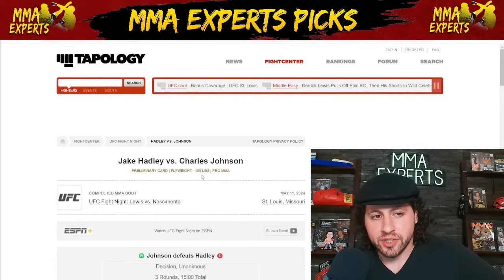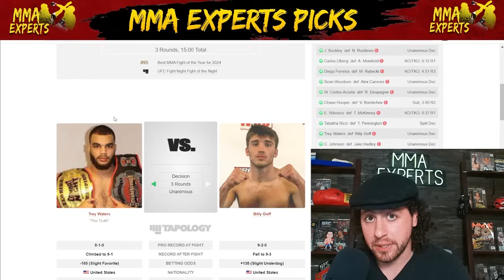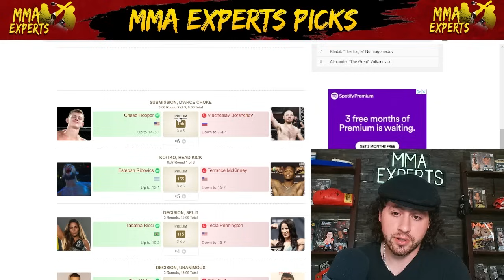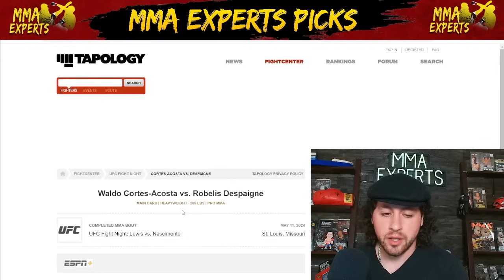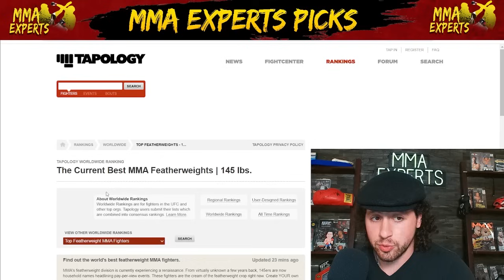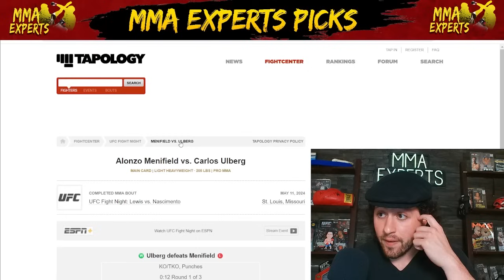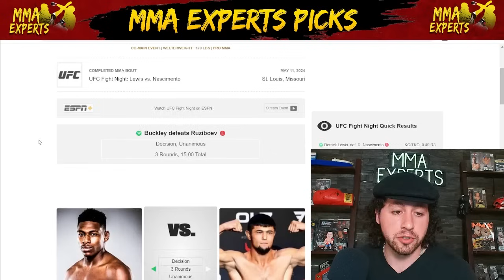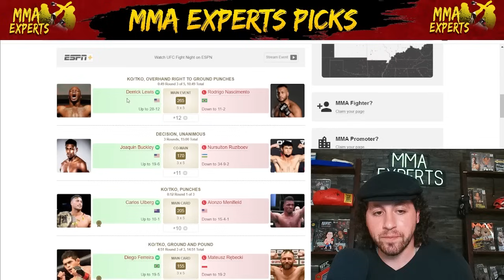UFC St. Louis Recap! Lewis vs Nascimento Full Fight Reaction & Breakdown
On today's episode I breakdown and react to the entire UFC St. Louis fight card!
This card featured Lewis vs Nascimento, Buckley vs Ruiziboev, Menifield vs Ulberg, Cortes-Acosta vs Despaigne & much more!

Intro 0:00
JJ Aldrich  vs.  Veronica Hardy 0:22
Jake Hadley  vs.  C. Johnson 1:35
Trey Waters  vs.  Billy Goff 3:03
Tabatha Ricci  vs.  Tecia Torres 6:07
T. McKinney  vs.  E. Ribovics 7:54
Chase Hooper  vs.  V. Borshchev 9:47
W. Cortes-Acosta  vs.  R. Despaigne 12:28
Alex Caceres  vs.  Sean Woodson 16:03
Diego Ferreira  vs.  M. Rębecki 17:46
A. Menifield  vs.  Carlos Ulberg 19:59
J. Buckley  vs.  N. Ruziboev 21:53
Derrick Lewis  vs.  R. Nascimento 24:15
Picks Review 26:56

UFC Vegas 92 Content Schedule
Tuesday - Livestream QNA/News Video(If any)
Wednesday - This Weeks Best MMA Bets/Livestream/News Video(If any)
Thursday - Late Night Live/News Video(if any)/Members livestream
Friday - Weigh In Recap Show/Livestream QNA/News Video(If any)
Saturday - UFC Fight Companion Livestream/UFC Recap